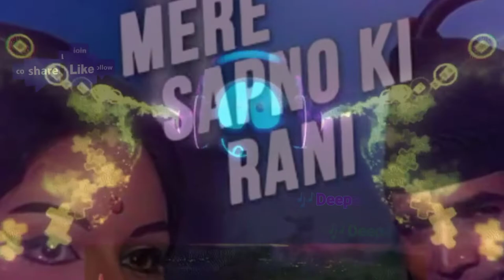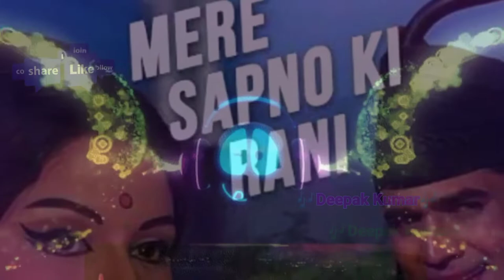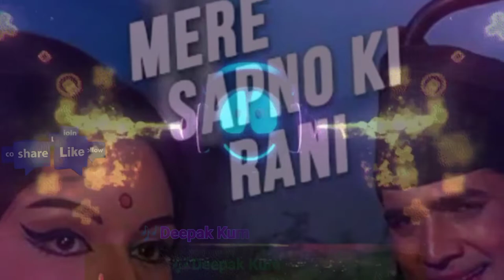Mere Sapno Ki Rani Bollywood Song Cover Mp3 Rajesh Khanna Thank You For Watching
Song Title: Mere Sapnon Ki Rani Kab Aayegi Tu

 Movie: Aradhana (1969)